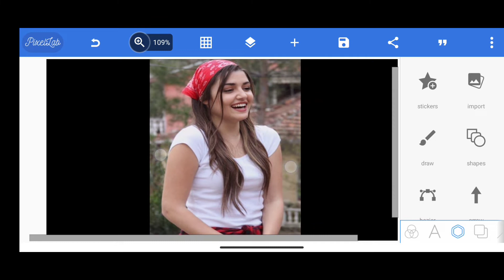How To Joint Picture Editing Remove Background in Photoshop cc #55- PBN Tech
1 Minute Photo Editing | Photo Edit | How to joint photo editing background change photoshop cc 2022

Note: All the images/Pictures shown in this video belong to the respected owner and not me I am not the owner of any picture shown in this video. All content used Copyright to Os Informative  1.9M  view . use or commercial display or editing of the content without proper authorization is not allowed. Thank you.